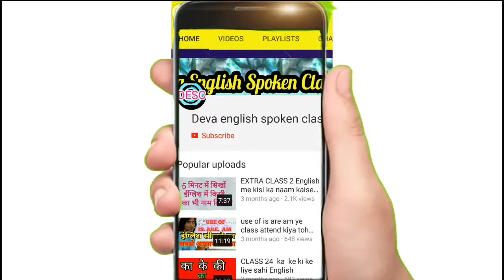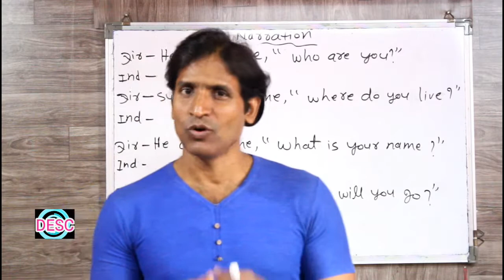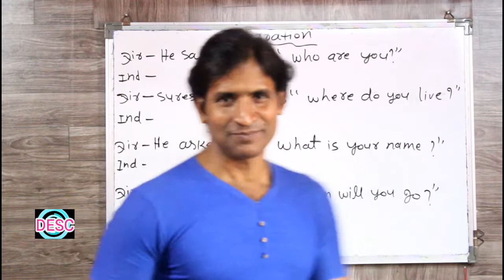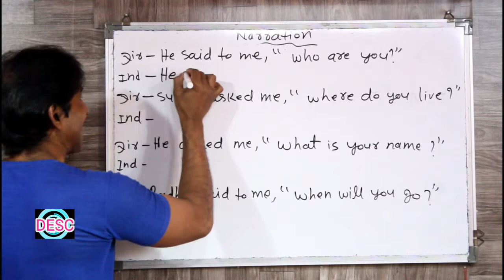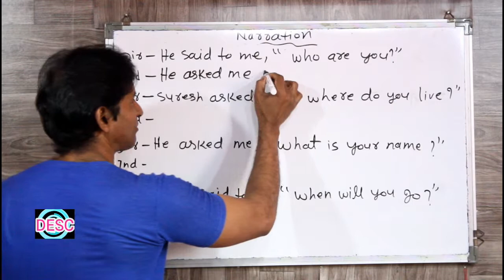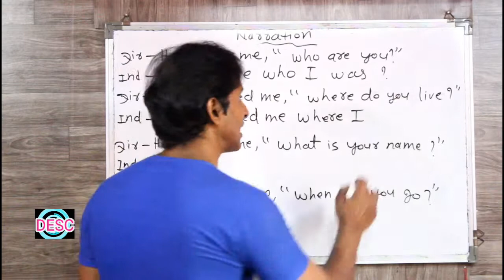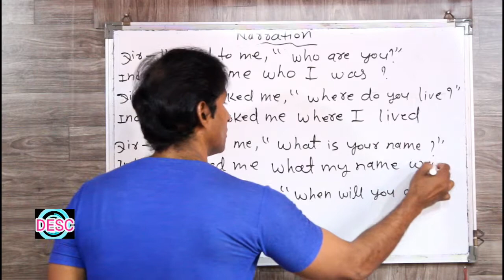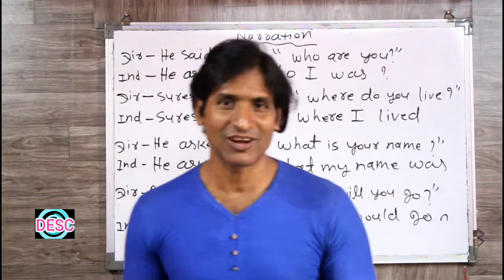CLASS 149 VERY EASY TRICKS TO LEARN NARRATION QUESTION WORD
dosto ye hamara education channel hai jisme english asaani se sikhne ke tarike bataye jaate hai aur hamara har video step by step hota bilkul ek real class ki tarah dosto agar aapko achha lage toh like karna share karna comment karna aur mere channel ko subscribe kar dena agar aap english sikhna chahte hai toh deva english spoken class ka regular video dekhiye ENGLISH SIKHNE KA SABSE ASAN TARIKA english kaise sikhe hindi se english kaise sikhe